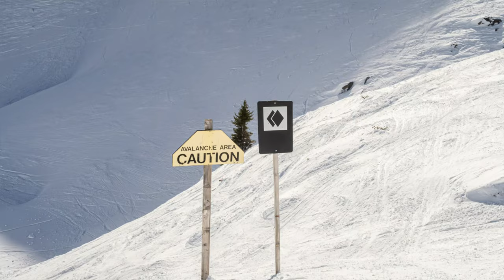Copper Mountain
This is a tour of the beautiful Copper Mountain, a great ski resort about 2 hours west of Denver.